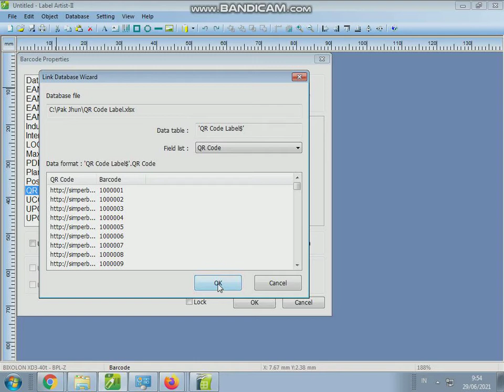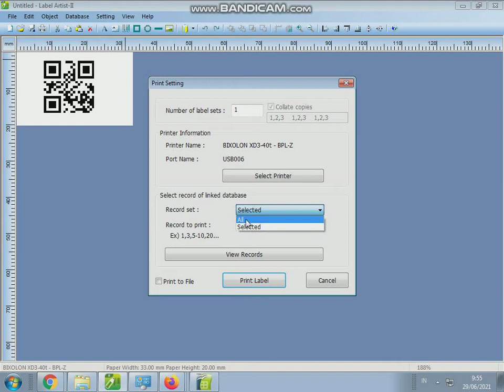Label Artist-II connection to database excel